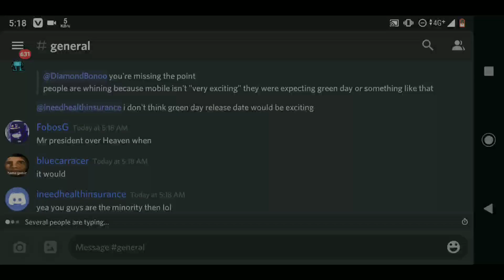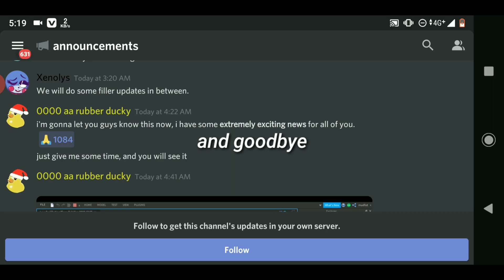ABD Mobile Support Is Coming | A Bizzare Day | Roblox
Playing A Bizzare Day
Roblox Game
A Bizzare Day

Alat:
📱Device: Xiaomi Mi A2
🎥Recorder: AZ Screen Recorder
✏️Editing : Kinemaster MOD
Credit Music:
Kirara Magic